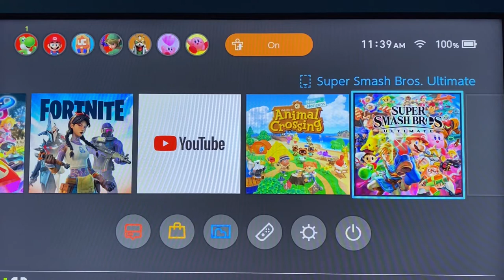Playing Mario kart 8 deluxe!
I was out of Ideas so I made this